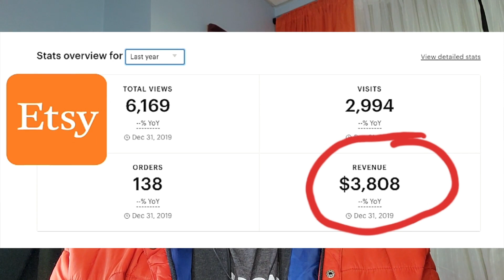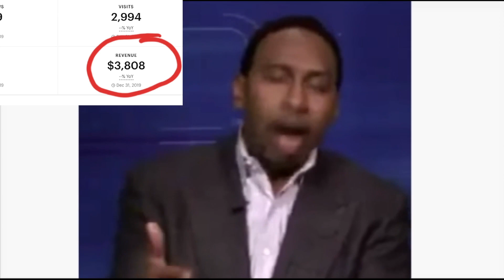PASSIVE INCOME EPISODE #2 - MERCH BY AMAZON VS ETSY - RETURN OF THE DADI EPISODE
Never miss a passive income video how to episode! Don't forget that notification button!

💰💰Passive income is real! I just made 7 THOUSAND Dollars passively on Merch and generated 3k on Etsy. However, all income is not created equal. In this video I am going to talk to you about the BIG difference between the two! I am also going to share with you some thing that you should know before you start a Print On Demand Business on Amazon or on Etsy! Take a listen or in this case a watch this video. This shizzle is fun and the passive income was unbelievable! passiveincome merchbyamazon etsy .(watch the video)

🎥 🔴 💵 💵 💵CLICK TO GET YOUR FREE HOW I MADE $22,284.39 WITH MERCH BY AMAZON VIDEO GUIDE

TAKE THE RETIRE IN 3 YEARS CHALLENGE!

Does serving massive amounts of people sound like a great idea to you? Does living your dream life as a result of that service seem like a dream come true? Then. Join us on the Retire In 3 Years Challenge! We are starting full force in January!

This is Return of The Dadi - Troy Horne's (Weekly") Passive Income, Parenting, Life Mentoring, and Entrepreneurship show.
About Me! (WHO THE HECK IS THIS GUY)

I am a Musician and Entrepreneur who has been very fortunate throughout my career. I got to star in the Broadway show RENT, I was featured on NBC’s The Sing Off, and the ION Networks Firebrand TV. I have also toured the world with an a cappella band called The House Jacks singing for audiences in The US, Germany, Japan, France, Italy and The Netherlands, and early in my career I was fortunate enough to record and perform alongside the likes of Ivan Neville and Steve Miller with my rock band “Moses”.

I have also written music for the film Thug Angel – A Tupac Shakur Documentary, appeared on Starsearch, and written music for former NFL Champion and Indianapolis Colts Coach Tony Dungy’s book Uncommon.

Most recently I started a business with my wife to teach others how to navigate the entertainment industry and have grown that business into a successful educational venture.

By making this show I hope that I can make your life easier, more profitable more successful and happier.